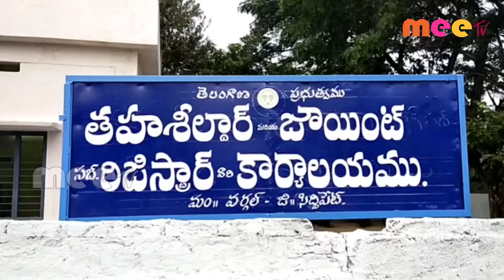ప్రభుత్వ ధరణి పోర్టల్ సేవలను ప్రారంభించారు ll వర్గల్//11.11.2020//MEE TV NEWS//